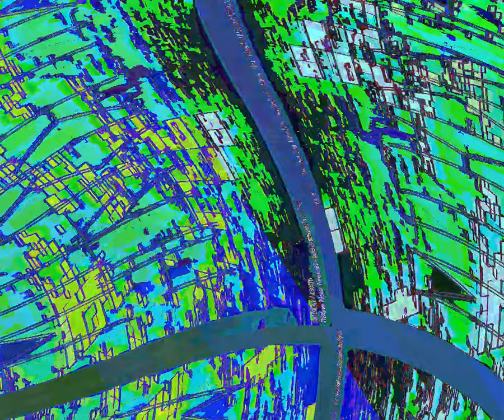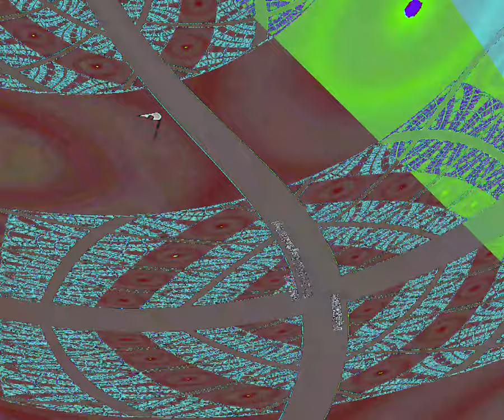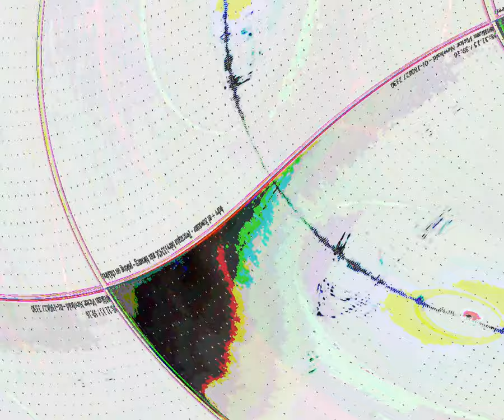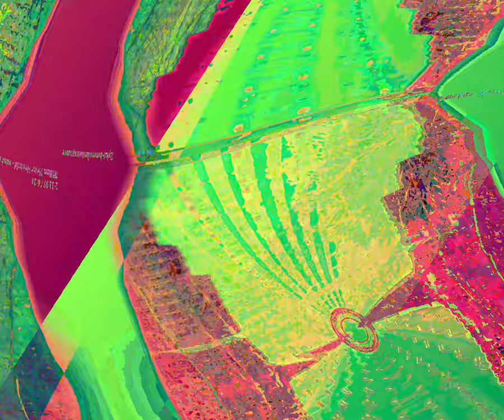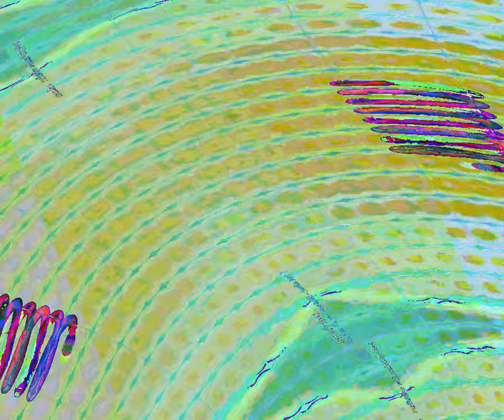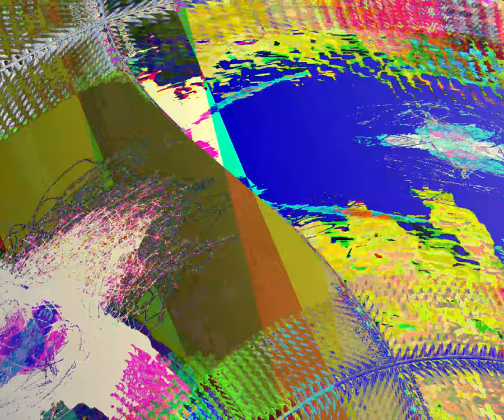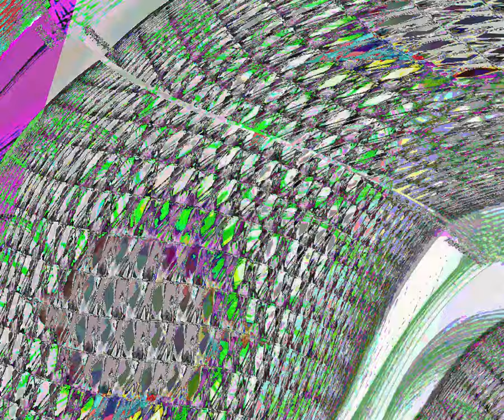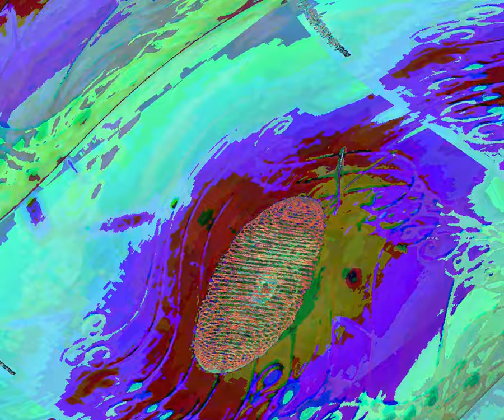[EPILEPSY WARNING] Movie 23 08 14 08h58m17s